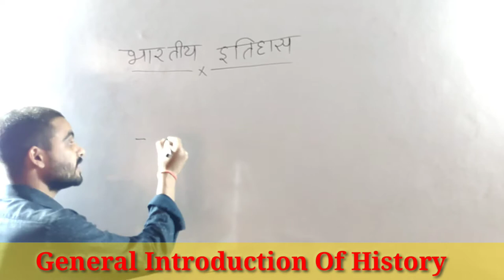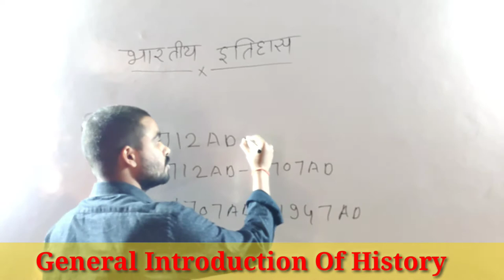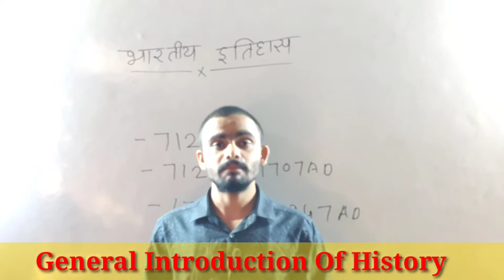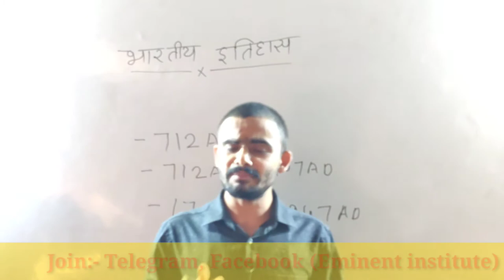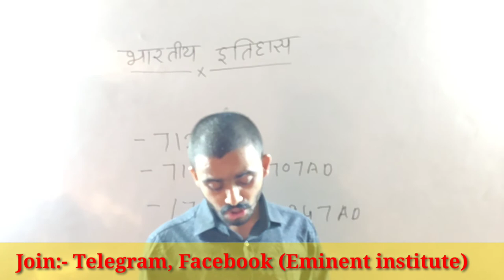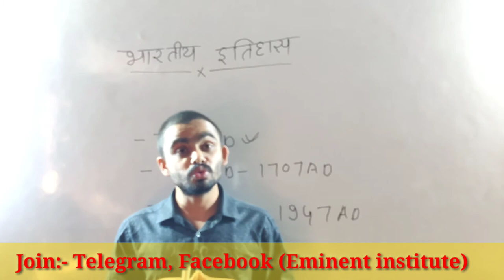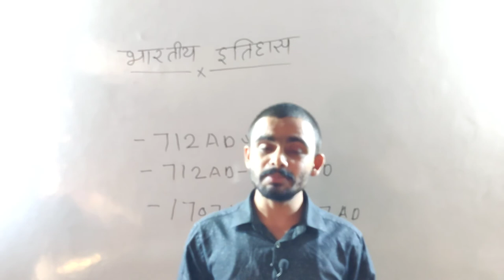Introduction of General History (इतिहास का सामान्य परिचय) | Rohit Sir | Eminent Institute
In this video, we are starting with the Introduction of General History(इतिहास का सामान्य परिचय). And we will continue this series by covering  Ancient History for competitive exam purposes in coming lectures. In this particular lecture. Our reference book will be NCERT as every examination follow NCERT books. Rohit sir will be your guide in these sessions.